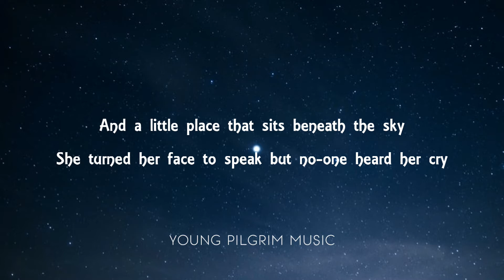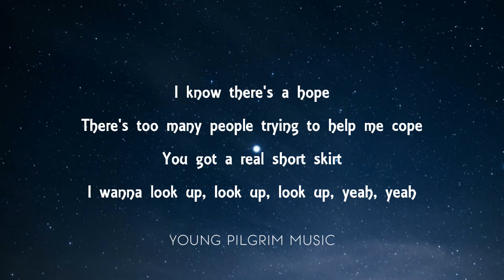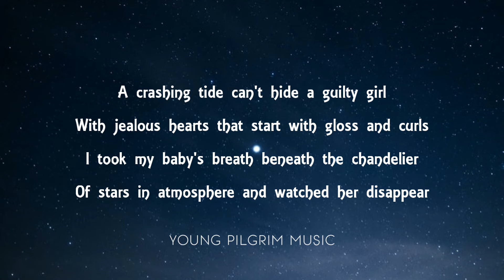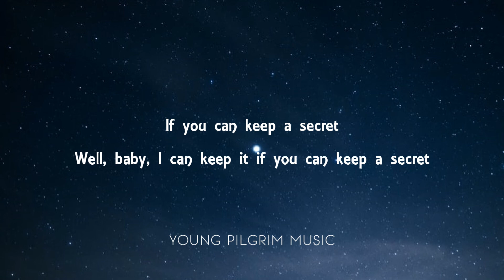The Killers - Midnight Show (Lyrics) - Hot Fuss (2004)